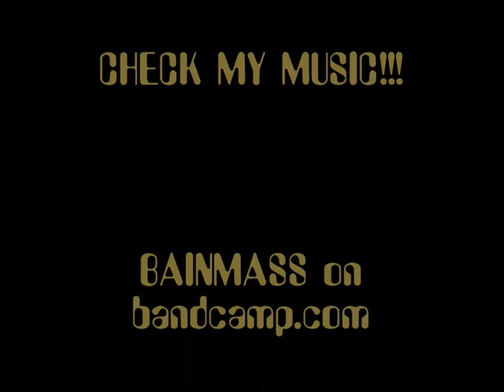ANTI POP CONSORTIUM - BAINMASS RMX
my funky version of the classic WHAT AM I ? by the great NY underground hip-hop group, the Anti Pop Consortium.